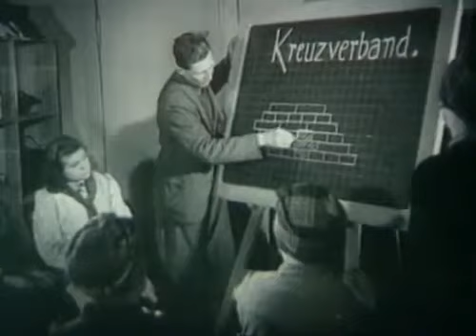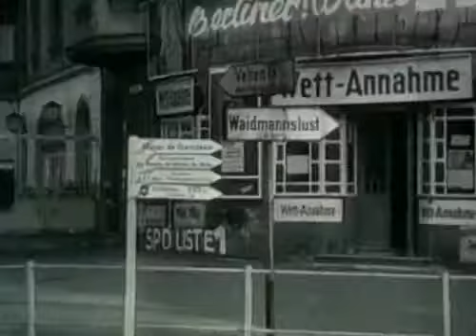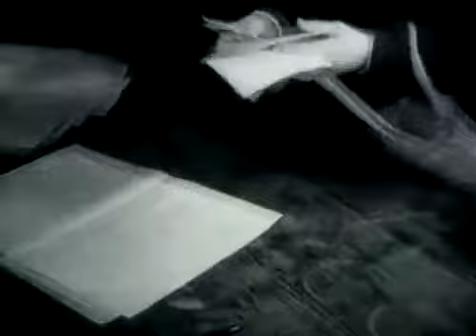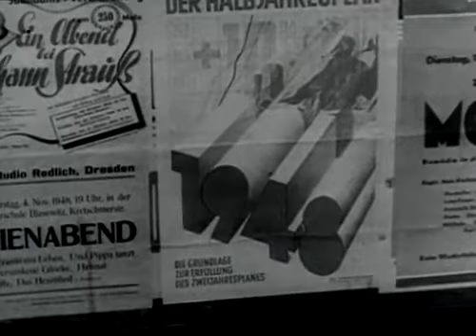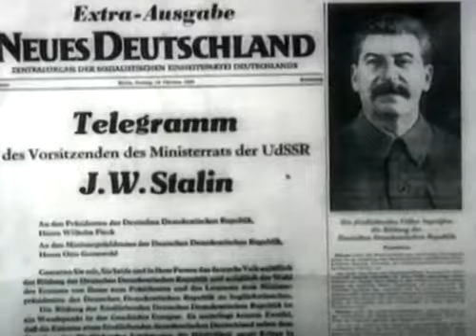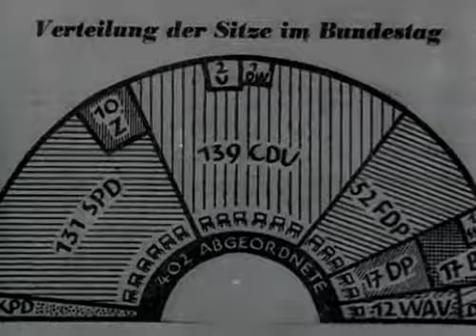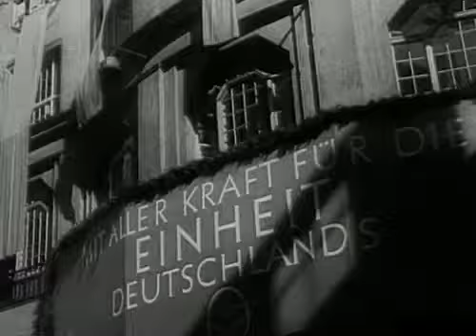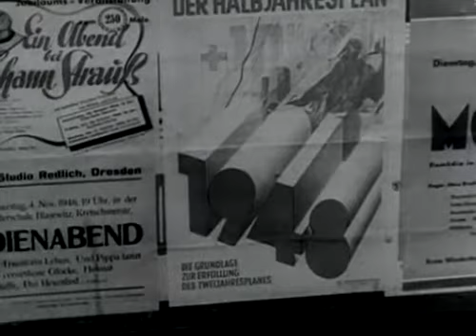(Doku in HD) ZDF-History - Die großen Fluchten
Die innerdeutsche Grenze als Trennlinie der Systeme, als Front zwischen den Machtblöcken - so hätte das DDR-Regime sie gerne vorrangig definiert. Die vielen Flüchtlinge, die 2015 nach.

Beschreibung.

Watch Sunshine Reggae Auf Ibiza (1983) crazy, reggae, lazy, loving, ibiza, sunshine reggae auf ibiza, sunshine, dall, karl, song, lied. Ein Ohrwurm, der sich bis . Ein Ohrwurm, der sich.